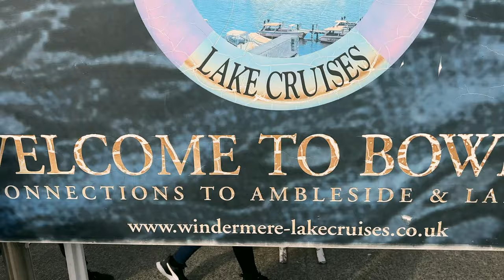I HAVE A SOCIAL LIFE? TRIP TO WINDERMERE!